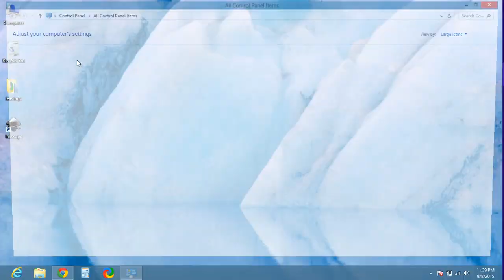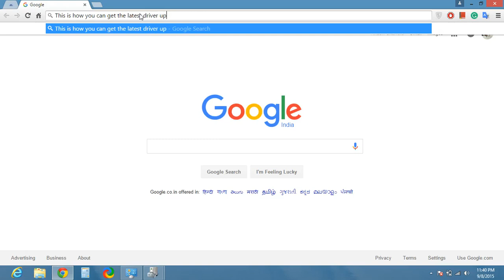How to install Intel graphics driver for Win. 8.1/10 through windows update?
This is a tutorial on how to update your intel graphics driver through windows update. You can also find the drivers of those intel based graphics chipsets which are not available on their official website such as G31, G33 and many other. Where as intel suggests to update the windows to resolve the graphics driver problem. This is how you do it.